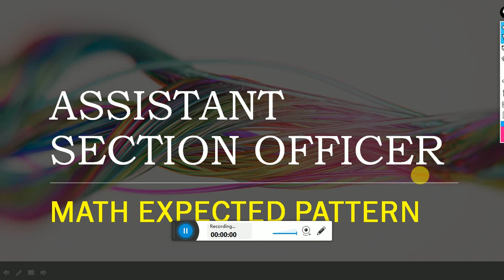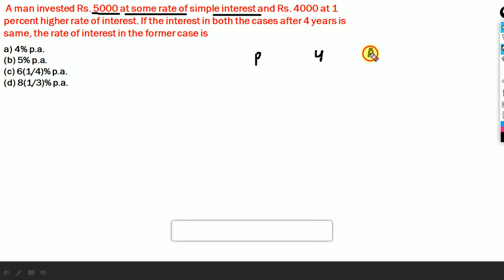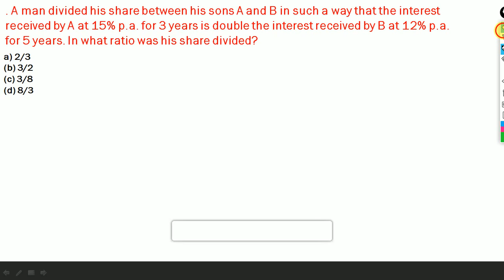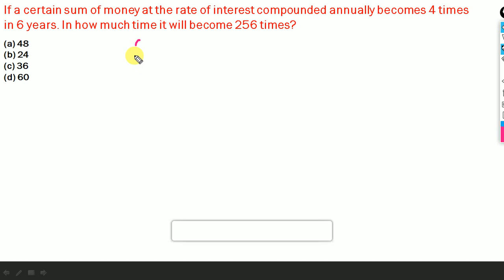HIGHCOURT SECTION OFFICER EXPECTED MATH QUESTION//NOTIFICATION//EXAM DATE//